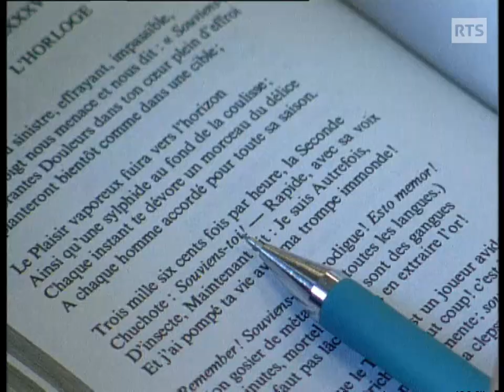Sourd mais pas muet avec le code LPC (1999)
Des malentendants apprennent le langage parlé codé ou complété (LPC) qui leur permet de communiquer par la parole et de mieux s'intégrer socialement.
Avec sous-titres en français.